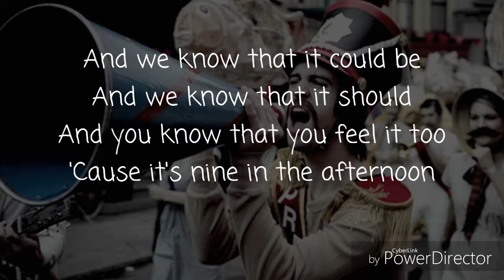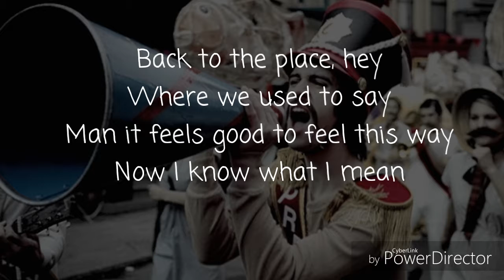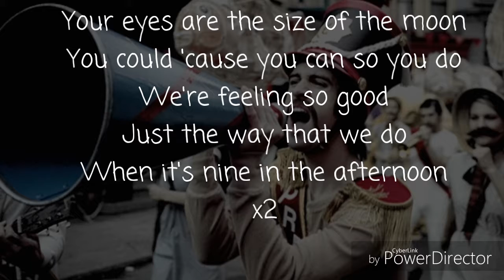Nine In The Afternoon Panic! At The Disco Lyrics